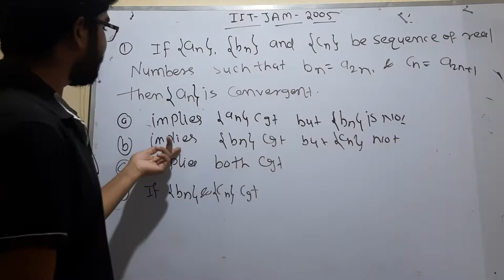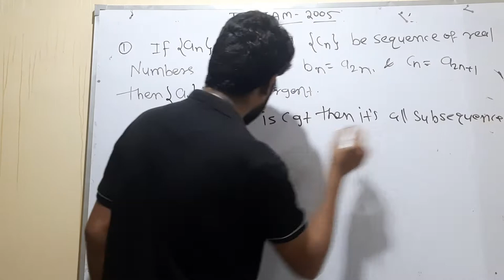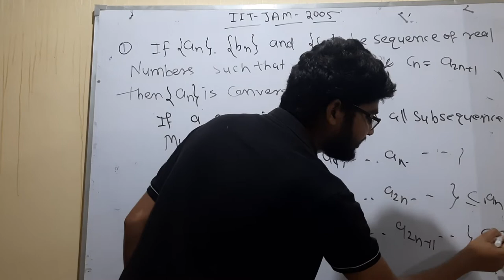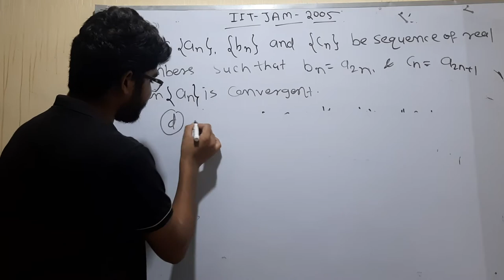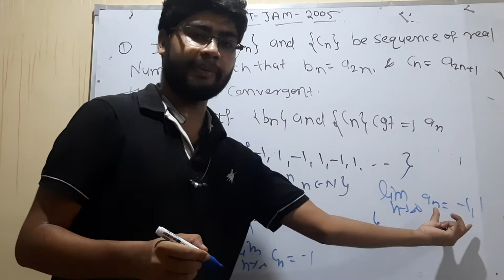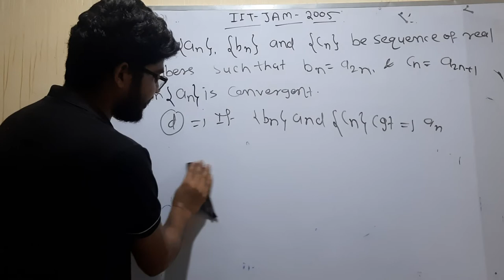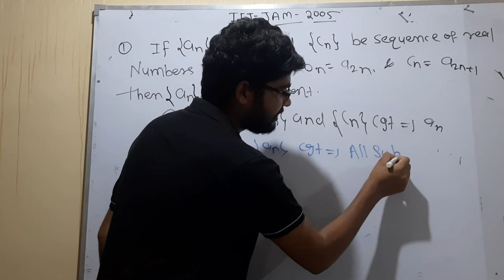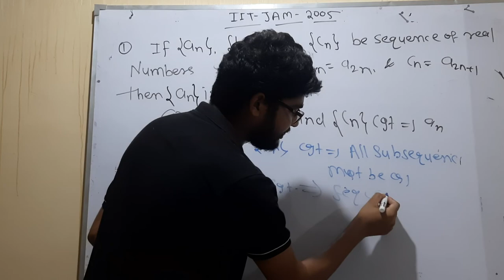iit jam mathematics 2005 question no 1 by hitesh meena